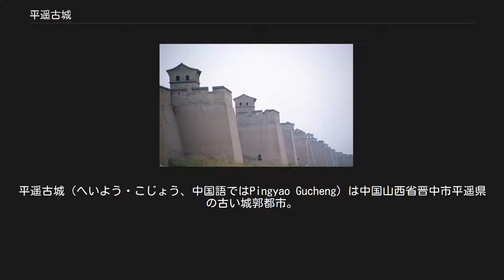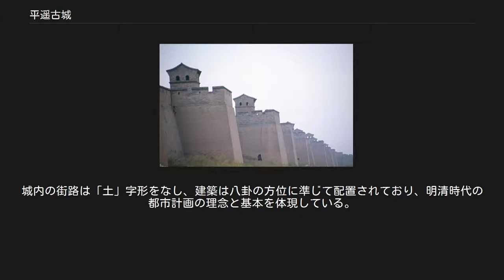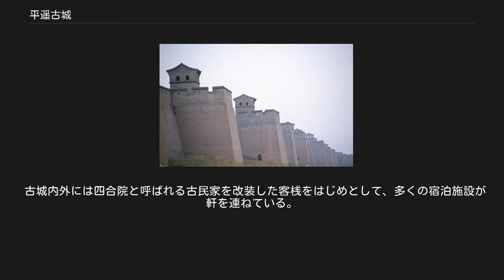平遥古城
平遥古城（へいよう・こじょう、中国語ではPingyao Gucheng）は中国山西省晋中市平遥県の古い城郭都市。
省都・太原から南へ100キロの地点にある。
1997年、ユネスコの世界遺産（文化遺産）に登録。
 平遥古城の街並み 平遥は明代から清代末期まで晋商とよばれる山西商人の拠点であり、特に清代末期は為替業務で栄えた中国の金融中心地であったが、清末から民国期の動乱に際して業務継続が困難となり、20世紀後半には貧困地域に転落した。
 しかしながら、県財政に余裕がないために都市の再開発が行われず、結果として平遥古城には14世紀の明代始めに造営された町がそのまま残ることとなった。
明代から清代にかけての中国の典型的な城郭（城牆）、街路の配置、商店や住居などの古建築の保存状態はよく、中国でも最も整っているもののひとつである。
また、古城内に学校、工場、病院なども備わっており現代においても旧市街だけで都市機能を有している珍しい都市となっている。
 平遥の文廟にある大成殿。
孔子を祀る 春秋時代には晋に、戦国時代には趙に属した。
秦は平陶県を、漢は中都県を置き、北魏により平遥県と改められた。
 清代末期、平遥には大きな票号（近代以前の金融機関）が二十数家あり、中国全土の票号の半分以上が集まる金融の中心地であった。
これらの票号は各地に支店を置いて金融業を営んだが、なかでも19世紀初頭の道光年間に設立され「匯通天下」として19世紀後半に名をはせた中国最大の票号「日昇昌」は有名である。
しかしこれらの票号は辛亥革命で清が倒れると債権を回収できず没落していった。
これらの票号の建物は現在でも残り観光地となっている。
 平遥城牆（城壁） 平遥は明清時期に各地に築かれた県城の原型がよく保存されており、「亀城」の名がある。
城内の街路は「土」字形をなし、建築は八卦の方位に準じて配置されており、明清時代の都市計画の理念と基本を体現している。
城内外には数多くの旧跡や古建築が300か所以上あり、その他明清時代の民家邸宅が4,000軒近く残り保存状態も良い。
街路に建ち並ぶ商店などはかつての姿を残しており、中国近世の商都の街並みの生きた見本となっている。
 平遥の城壁（城牆）は明の洪武3年（1370年）に築かれた。
現在は6つの城門と甕城、4つの角楼、72の敵楼が残る。
南門の城壁は2004年に倒壊したため翌年以降に再建されたが、その他の部分は明代のままである。
これは中国に残る都市の城壁の中でも規模が比較的大きく、歴史も古く、保存状態が完全に近いものであり、世界遺産を構成する核心部分である。
その他、世界遺産には城の外にある仏教寺院の鎮国寺と双林寺、および孔子廟である平遥文廟が含まれている。
 観光客は空港のある太原からアクセスするのが一般的であったが、高速鉄道の平遥古城駅が2014年に開業し、北京から最短で約4時間と大幅な時間短縮がなされた。
車の場合、太原から高速道路を利用して1時間半ほどである。
 平遥古城内は住民以外の自動車の乗り入れが禁止されているため、城門付近にて電気カートに乗り換える必要がある。
また、古城の中心部分は歩行者天国となっており、電気カートの乗り入れも禁止されている。
 平遥古城は出入り自由で、入城も無料である。
ただし、城内の主要な観光地、たとえば平遥文廟、平遥県署、近代以前の中国最大の金融業者であった票号「日昇昌」、中国鏢局博物館、古民居博物館などは入場にあたって門票を買う必要がある。
平遥古城内には客桟（旅館）、餐館（レストラン）、商店などが多くある。
旅館は古い民家を改造したものであり、商店では平遥特産の推光漆器や繡花鞋、平遥牛肉などの土産物を扱っている。
城壁は有料で上ることができる。
城壁上を一周すると約6kmほどであり、かつてはレンタルの自転車などで周回することも出来たが、現在は城壁保護のため一部区間を除いて立ち入り禁止となっている。
 古城内外には四合院と呼ばれる古民家を改装した客桟をはじめとして、多くの宿泊施設が軒を連ねている。